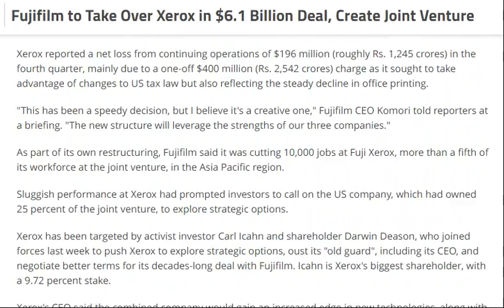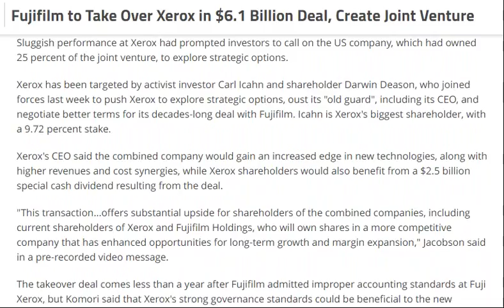tech news:Fujifilm to Take Over Xerox in $6.1 Billion Deal, Create Joint Venture